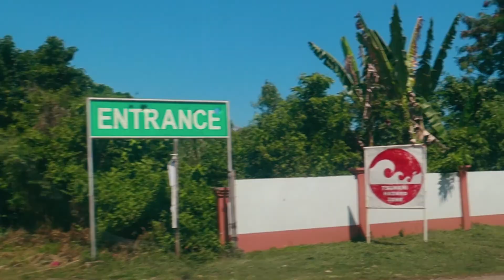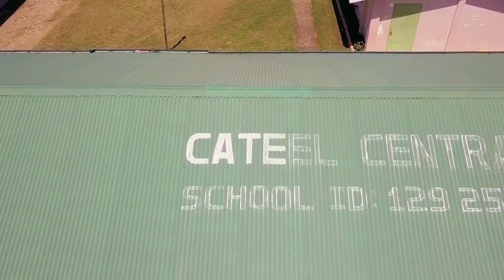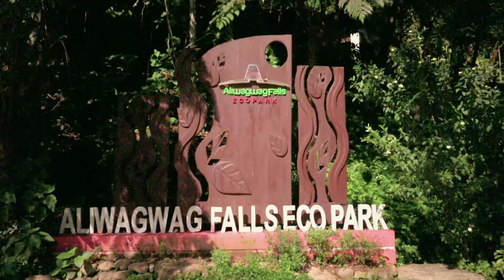Aliwagwag Falls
Hey FB Peeps. Continuing my travel vlogs now that I am back in the Philippines for my vacation. Featured in this video is my parent's home town of Cateel, Davao Oriental tucked in the southeast corner of the country's southern island of Mindanao. Also featured in this video is the pride of Cateel- The Aliwagwag Falls.

Watch out for the second part to be posted next week featuring Campawan Curtain Falls located near Baganga, Davao Oriental.. Thank you.